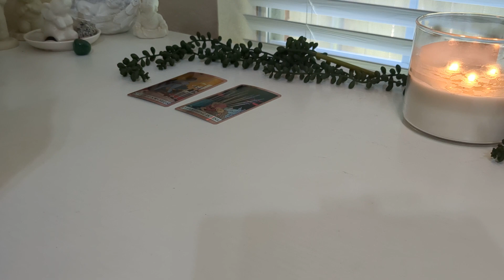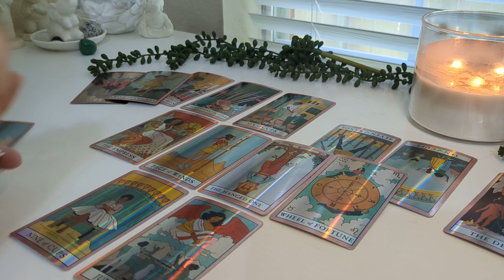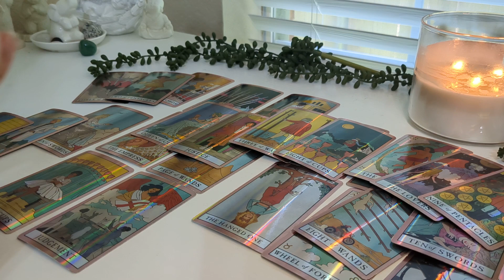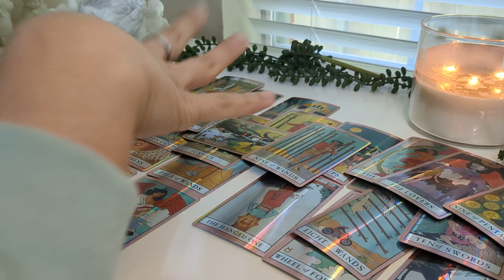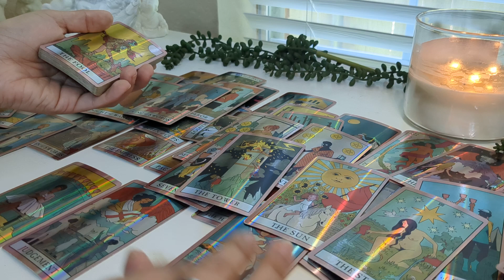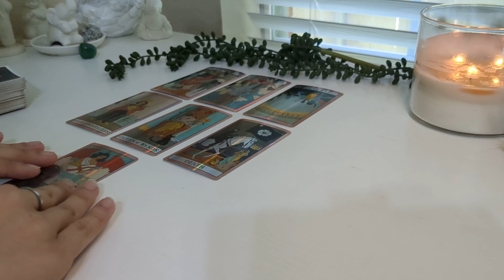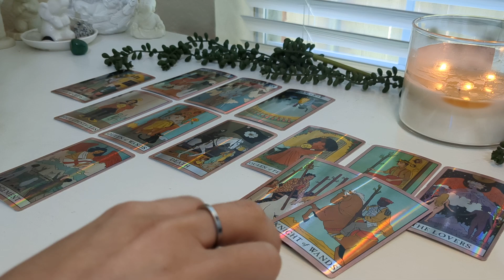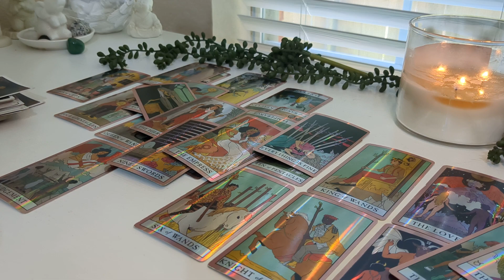One may cause you to lose your temper with the other. Hold back and wait.